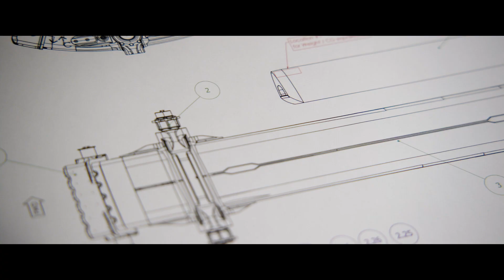ARBR X Stromer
We’re the official e-bike supplier of @alinghi Red Bull Racing, a contender for the next @america's Cup. We will be providing the team with speed pedelecs as well as developing new special editions that will carry the Alinghi Red Bull Racing name.